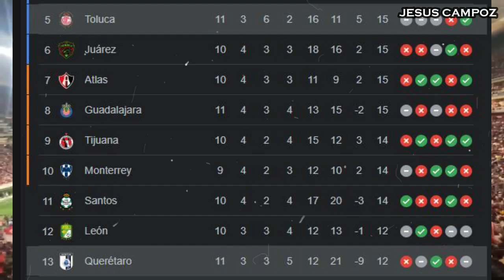Toluca vs. Querétaro en vivo, donde ver, a que hora juega toluca vs. Queretaro Liga MX 2023 resumen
Donde ver el partido entre el Toluca vs Querétaro que está dando mucho que decir en las redes sociales como parte de Liga MX 2023, un partidazo que se disputara en el Nemesio Díez, para hoy 8 de Octubre del 2023 y que indudablemente mantendrá a los hinchas expectantes, toluca vs. Queretaro un encuentro prometedor, cual es el pronostico del partido quien ganara o cuales son las predicciones / prediccion y además ¿En qué horario y en qué canal se puede estar viendo en vivo y en directo? Vamos a conocer todos los detalles.